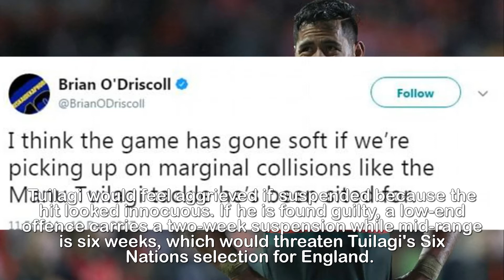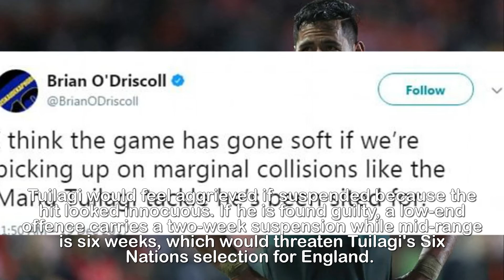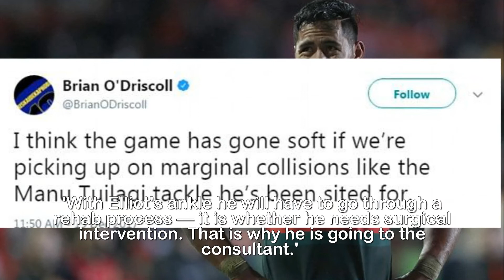Brian O'Driscoll claims rugby has 'gone soft'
Brian O'Driscoll claims rugby has 'gone soft' after
Manu Tuilagi is cited for a dangerous tackle.Manu Tuilagi was cited for a dangerous tackle on Tuesday, leading to his Lions team-mate Brian O'Driscoll complaining that rugby has 'gone soft'.Tuilagi, 26, faces being banned immediately for a minimum of two weeks. The incident occurred in his comeback match after three months out following knee surgery — the latest injury problem to blight his career.Former Ireland captain O'Driscoll said on Twitter: 'I think the game has gone soft if we're picking up on marginal collisions like the Manu Tuilagi tackle he's been cited for.'